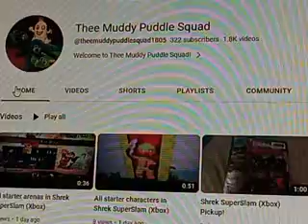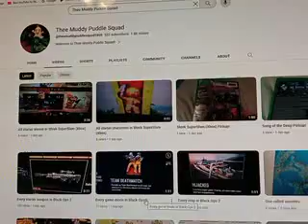320+ SUBSCRIBER SPECIAL!